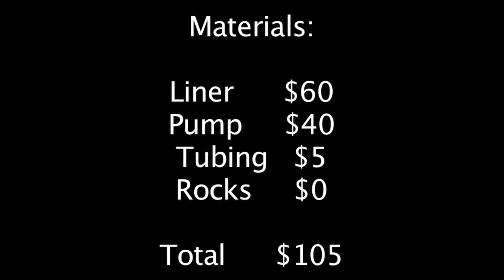How to Create A Waterfall in Your Garden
Decorate your home garden by having a beautiful waterfall !!